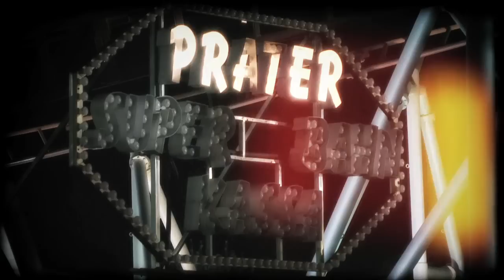Ken Hayakawa - Wien bei Nacht (official video)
special vienna visuals footage by
super u & leo lass & luma.launisch & mateusz najder